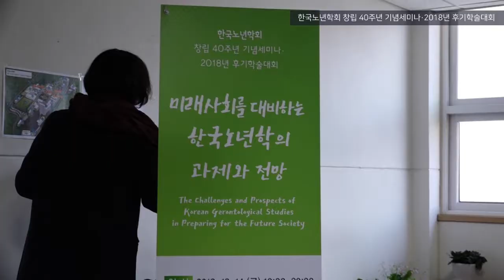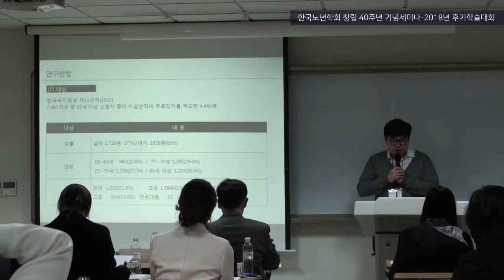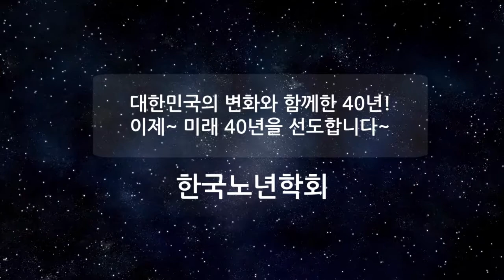한국노년학회 40주년! 2018년도 후기학술대회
2018년도 후기학술대회 모습을 담은 스케치 영상입니다.
한국노년학회 40주년을 맞아 행한 기념식 및 특별 세미나와 특별 좌담은 이 채널 다른 영상에서 보실 수 있습니다.